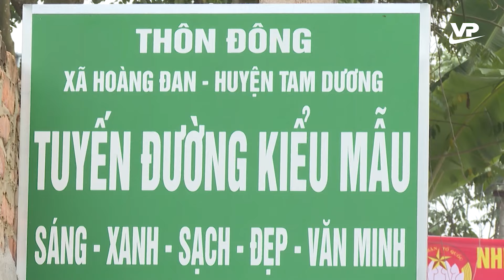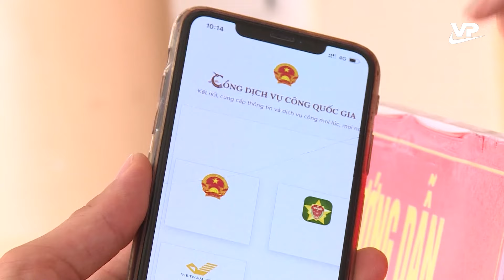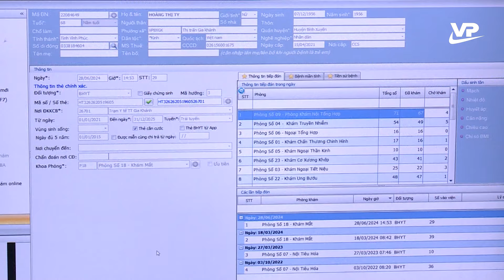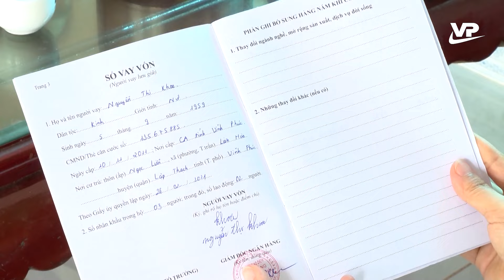Thời sự 11h30 ngày 11/8/2024